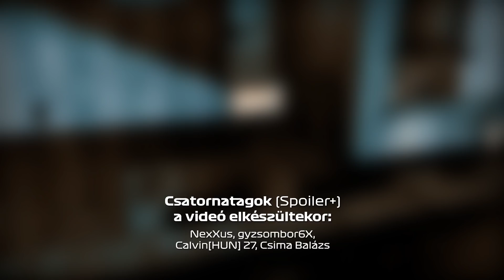♣️ Ha összedől a kártyavár 🃏 - Shady Part of Me (2)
📦 CSOMAGOKAT IDE KÜLDHETSZ:
▹ Cím: 1053 Budapest, Veres Pálné utca 9., 2. emelet 1.